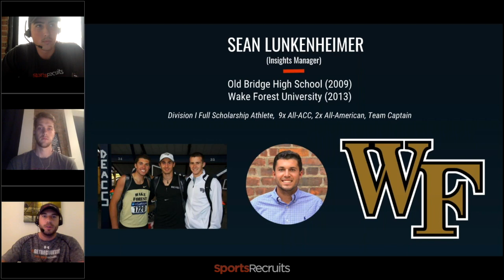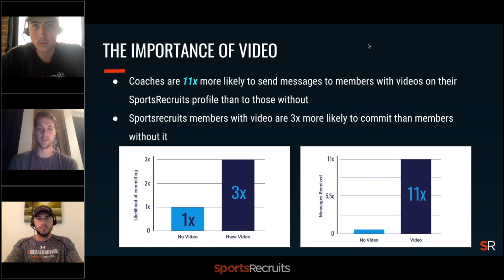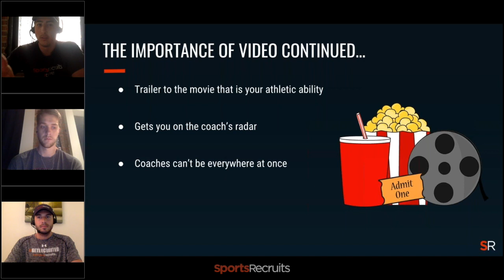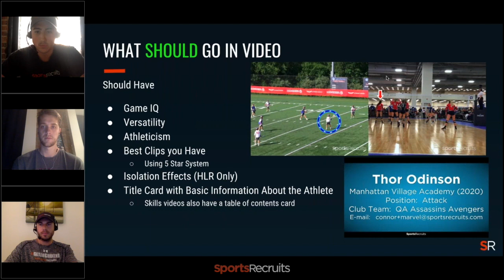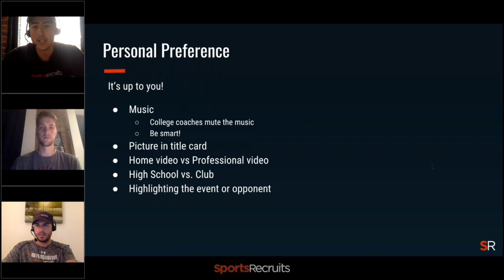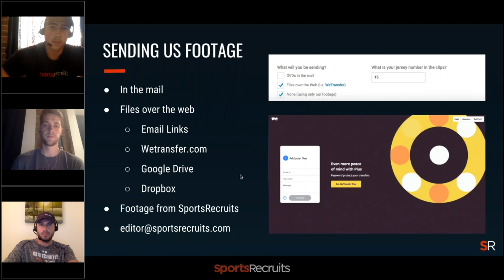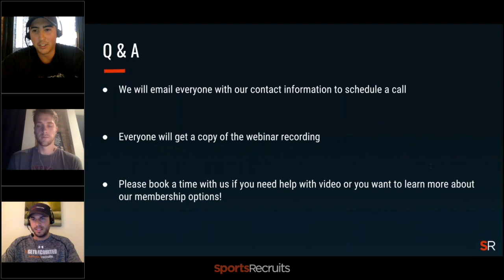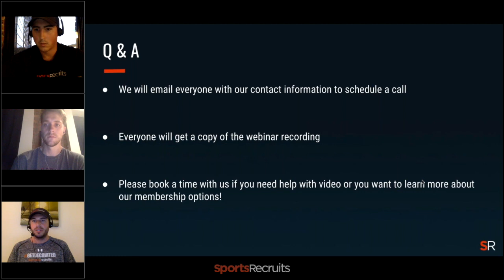Building a Highlight Reel Skills Tape Video That Commands The Coach's Attention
Video has become a need to have in the college recruiting process. In this webinar, we will discuss how to build a highlight reel or skills video that will get a college coach's attention.